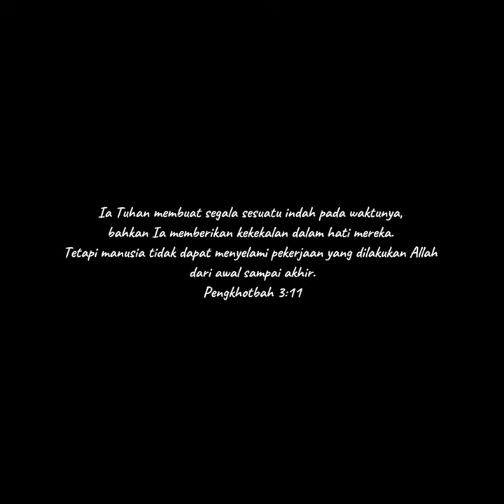saat Lelah melanda || Karmel Lembang cinematic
Pertapaan Karmel Lembang Bandung menjadi tempat untuk mencari keheningan.

Dengan udara yang sejuk dan juga tempat yang tenang,
Sangatlah cocok bagi kita untuk belajar menemukan makna hidup yang sejati.

Sejenak untuk diri adalah video yang bercerita tentang pencarian keheningan dan kedamaian diri ditengah hiruk-pikuk nya dunia.

Semoga kita juga dapat menemukan makna hidup yang sejati melalui keheningan hidup.
Terus dukung channel ini agar lebih baik lagi dengan memberi komentar dan juga like.